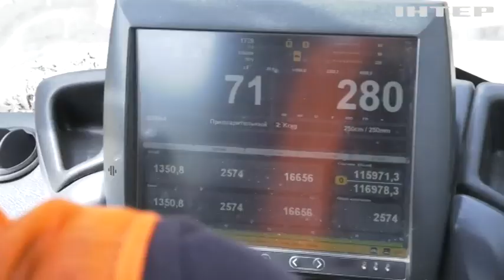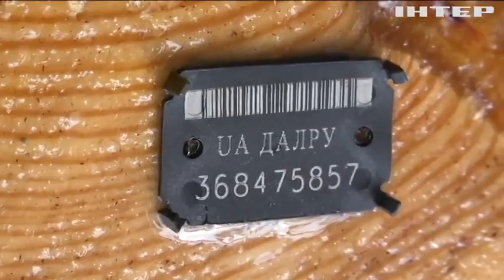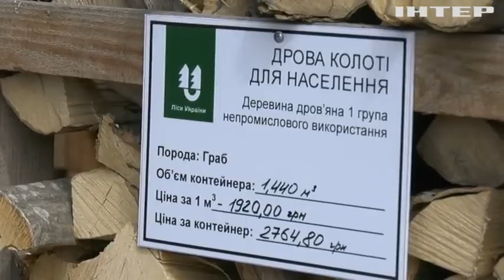Час готуватися до нового опалювального сезону: лісгоспи активно заготовляють деревину